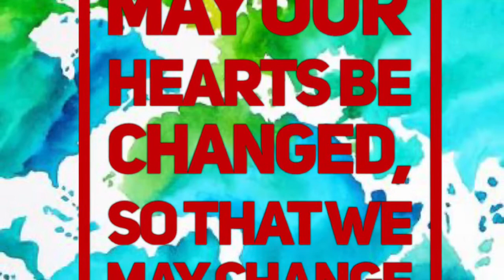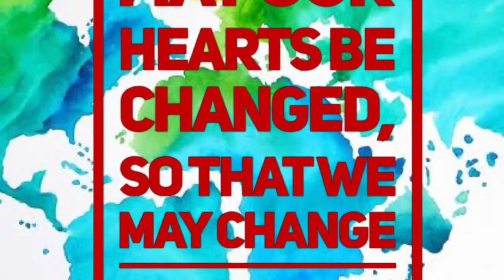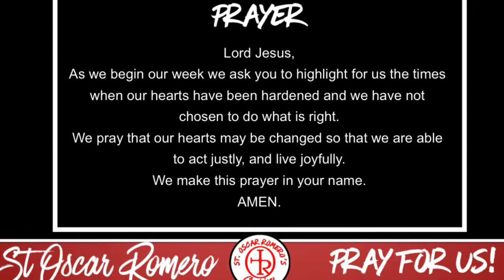Monday Meditation - Change your Heart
In this week’s meditation on Sunday’s Gospel we reflect on what the opportunities we have in our life to change our hearts for the better.

St Oscar Romero... Pray for us!